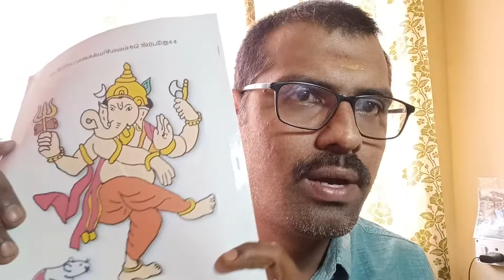கடன் தீர்க்கும் புத்தகம் பற்றிPart -2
💰👍 குழுவில் இணைபவர்களுக்கு மட்டுமே புத்தகம் வழங்கப்படும்

👉 புத்தகம் தொடர்பான விவரங்கள் மற்றும் புத்தகம் வாங்க -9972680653  @651Rs

👉 Phone pay or GPAY -Paytm others..

👉Bank account --A/N -

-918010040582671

Name - Rajesh N